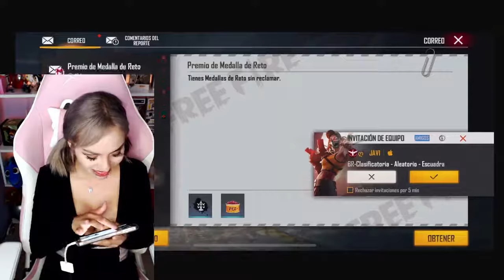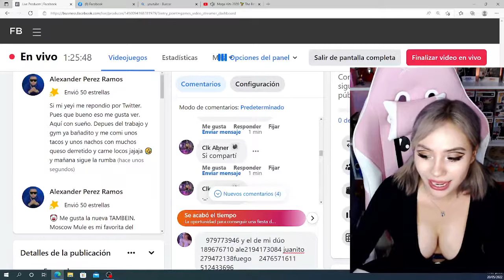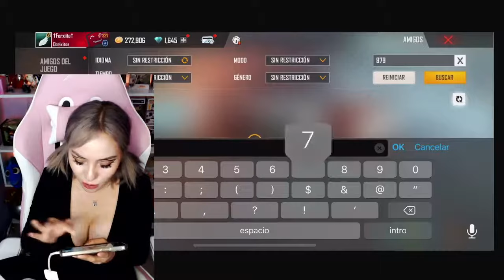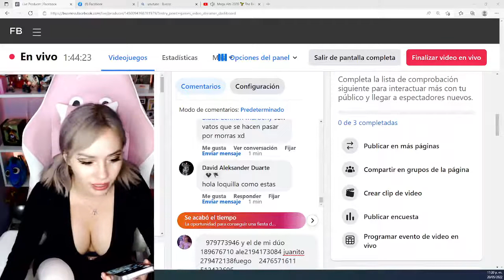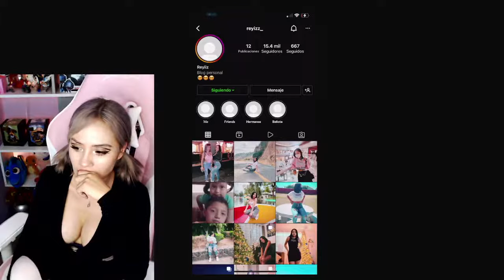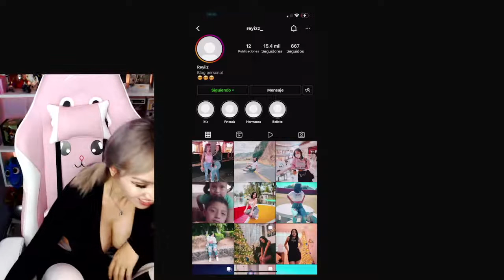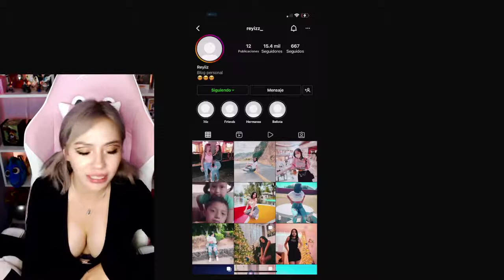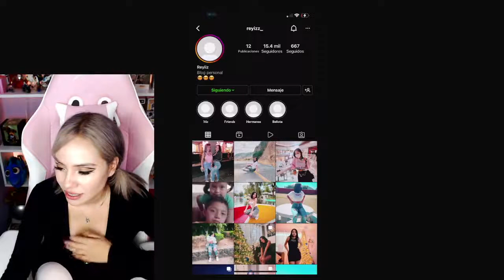Fernanda FULLSTREAM WITH COSPLAYGIRL GAMER #47| Garena Free Fire